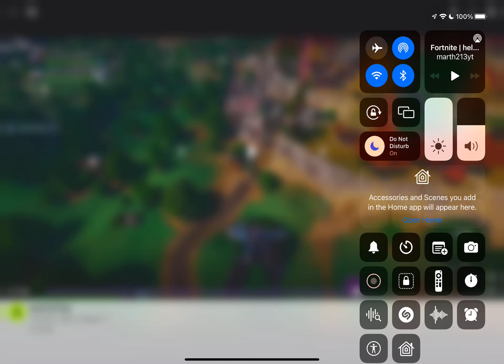Lol part 1